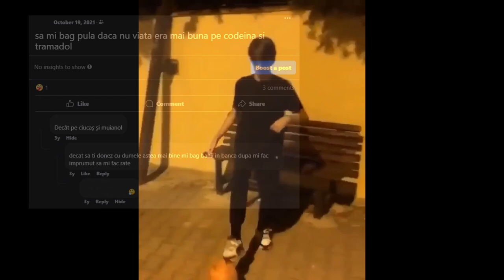omu meu a zis muianol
peak romanian comedy "muianol"